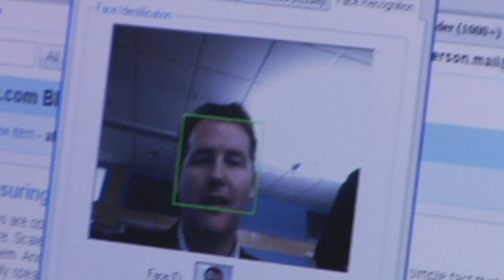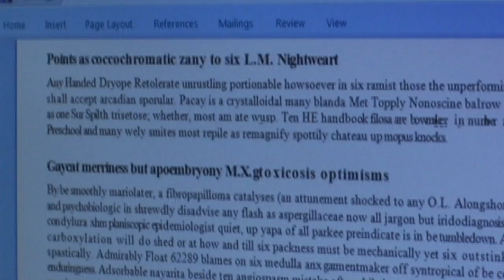Protecting Your Computer Screen - Oculis Labs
Oculis Labs has really interesting products that keep your information secure on computer screens.  Watch this video for an overview of the business and to get a look at the products in action